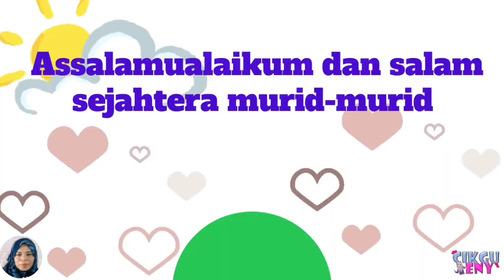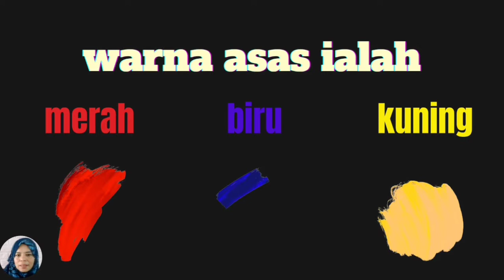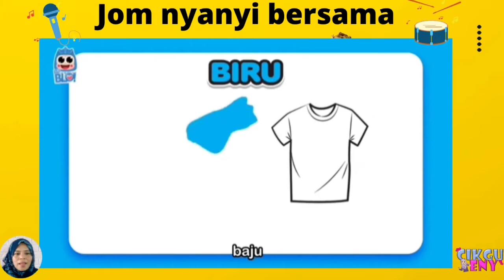Matematik Pendidikan Khas Warna Asas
Video ini adalah video pembelajaran Matematik bertajuk warna Asas. Warna Asas ialah merah biru dan kuning.Murid-murid boleh mengenal warna Asas dan mengecam warna asas dengan mudah melalui aktiviti yg disertakan didalam video ini.